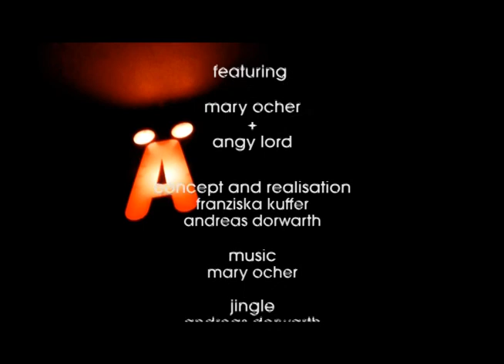Ä - Acoustic Wednesday - Mary Ocher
Interview with Mary Ocher! She will be performing live at Ä, Berlin-Neukölln on Wednesday, December 14th 2011.
Acoustic Wednesday at Ä
featuring Mary Ocher + Angy Lord
Start: 9 p.m.
Free entry
Weser Str. 40 / Ecke Fuldastrasse
Berlin